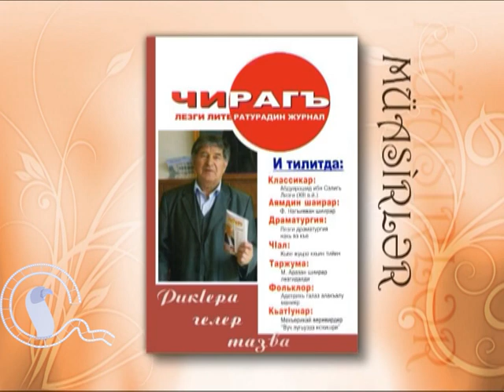Лезги чIалан ролик - "ЧиРагъ" литературадин журнал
Язык - это важное культурное наследие любого народа. В нем кодирована не только философия миропонимания народа, но и отношение к миру в соответствии с генетическими особенностями. Все это крайне актуально в условиях расселения лезгин, и современных общественных реалиях.
Лезгинский язык, это один из важнейших факторов существенной части Кавказа.

 Лезги шиират, Ахцегь район, Самур, СДКА, Самурская вода, Ялахъ кам, Ялама, Рычал, Хив, Хивский район, патриотические стихи